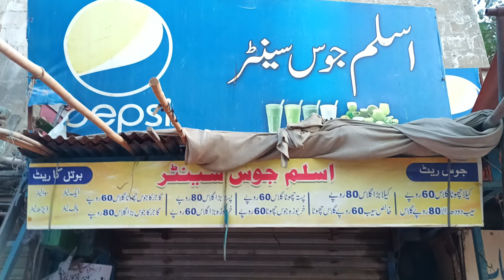Rancholine Market Wholesale Rate Karachi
Rancholine market Karachi rancholine market main wholesale rate main chezain mil jate hain

Thanks for gyus...